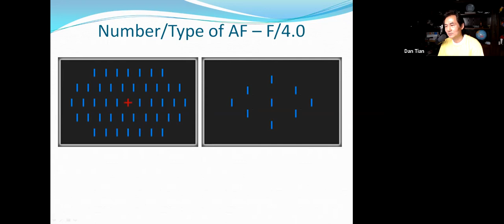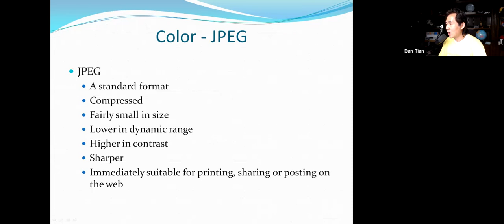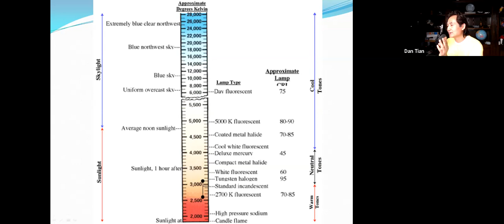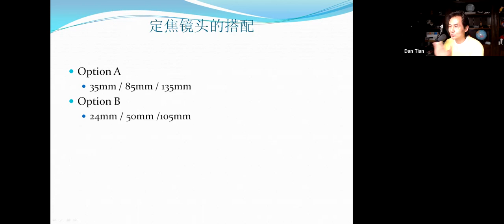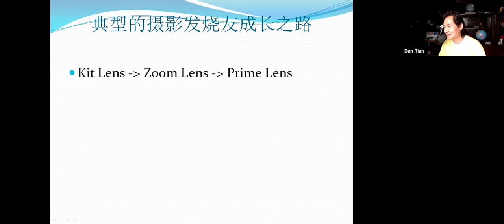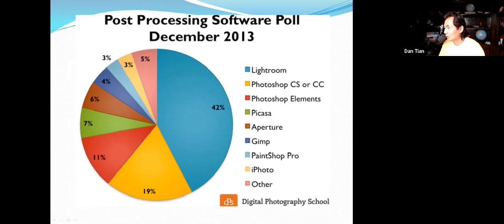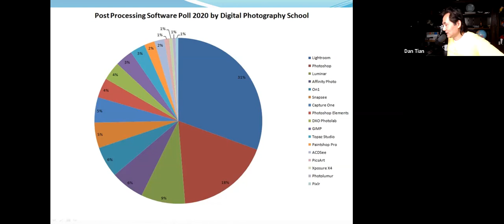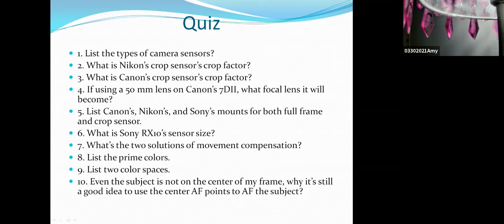A Guide To Great Digital Photography (3) - 现代数码相机摄影指南 (3)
应美国德州亚裔摄影学会(NTAPA)的邀请, 2021年3月30日在Zoom上开了这节讲座，和大家一起探讨现代数码相机的方方面面，包括一些最新的黑科技，像背照式/堆栈式CMOS传感器，OIS/EIS，业界最棒的对焦系统：佳能的双核对焦DPAF vs. 索尼的4D对焦。

这节课一共分三个视频。

这是大纲：
Digital camera sensor and sensor types (Medium/full frame/cropped/ 4/3/MFT)
Crop factor
Mirrorless vs. DSLR
Phonegraphy vs. Photography
Other cameras

Exposure/Exposure Triangle
Movement compensation / OIS vs. EIS
Exposure modes
Auto Focus (AF) / AF modes

Color and color space
JPEG/HEIC vs. RAW
Color temperature and white balance

Lenses and lens types
The Holy Trinity of Lenses/prime lenses vs. zoom lenses

Compositions
Importance of Post Processing

Quizzes

需要Powerpoint file，请在评论区下留下你的email。